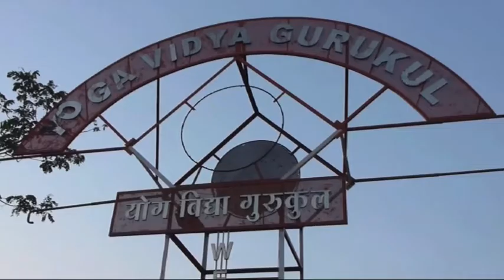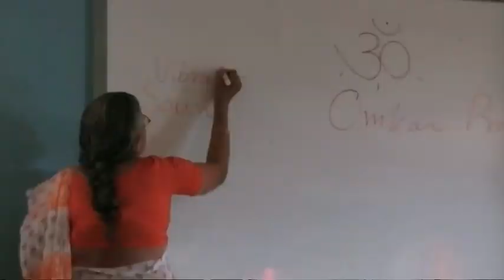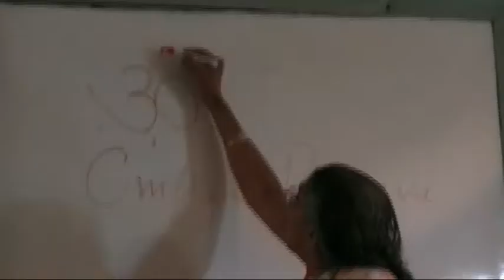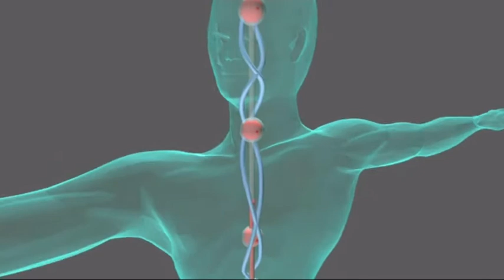Yoga Vidya Gurukul - Ashram life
2012 Nasik/Trimbak INDIA